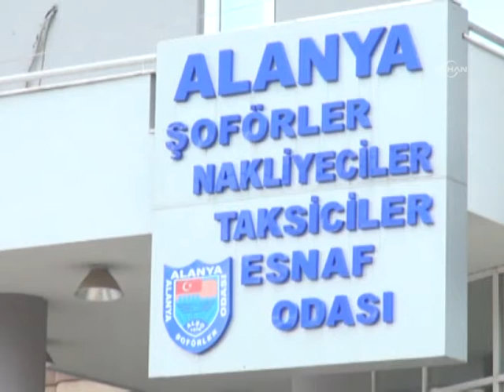Nakliyeciler, İstanbul'a sebze-meyve taşımaya başladı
Dört günlük kontak kapama eylemini üçüncü günde sonlandıran Antalyalı nakliyeciler, İstanbul'a sebze ve meyve taşımaya başladı.